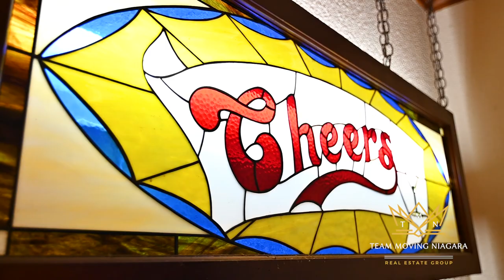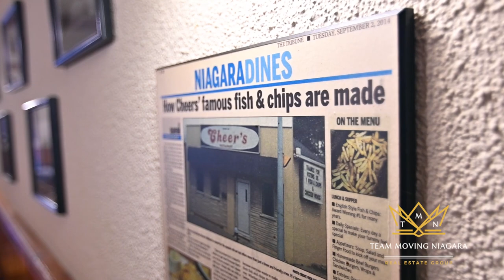Cheers 292 East Main St, Welland ON Canada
Opportunity is knocking. This icon in the Niagara restaurant world is now available to new owners/operators.  Sitting on the corner of East Main and Ross for over 40 years (27 with the current owner), CHEERS Restaurant and all its award winning achievements is being sold as aa package - land, building, business.  Recipes, equipment, fixtures are all included.  The LCBO license allows for 75 indoors and an additional 24 on the pati. All equipment, chattels and systems have been well maintained.  This money making, turn-key restaurant is ready to go.  Owner willing to train.

Owner may consider selling building only - and there is a potential for Vender Take Back financing to those that qualify.

Financials, details and property tours are available - morning and weekend showings preferred.

DO NOT GO DIRECT - DO NOT SPEAK TO STAFF - ALL IQUIRIES TO BE DIRECTED TO LISTING BROKERAGE.